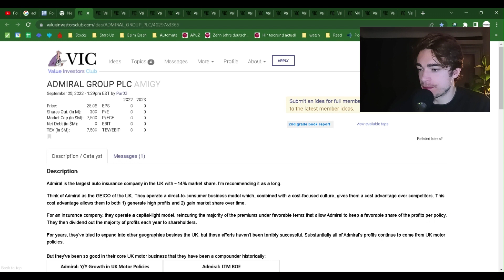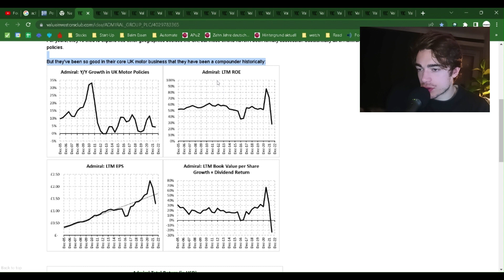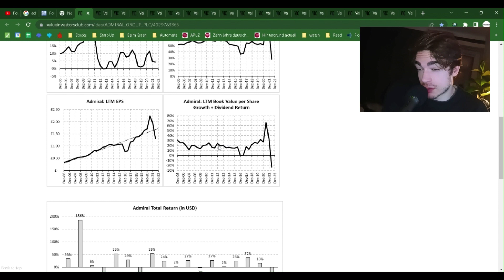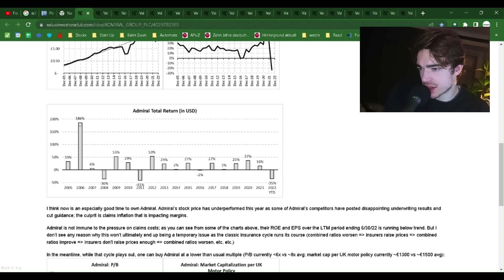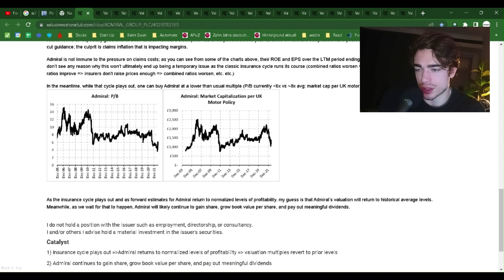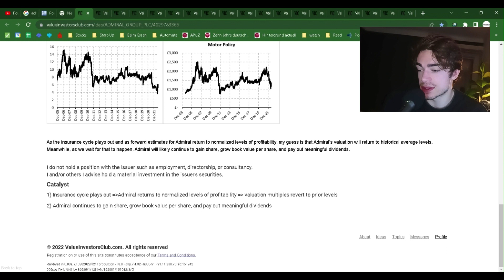"ADMIRAL GROUP PLC (AMIGY)" Value Analysis - Value Investment Club Readings